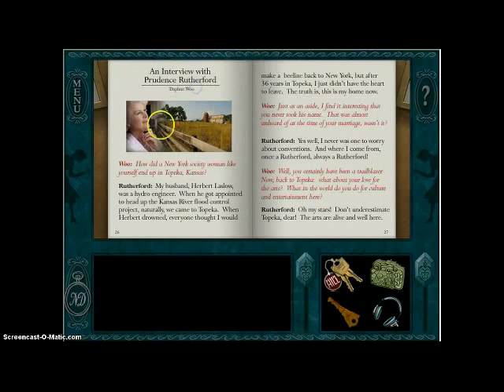Nancy Drew Secret of the Scarlet Hand Episode 8 - Phone Calls